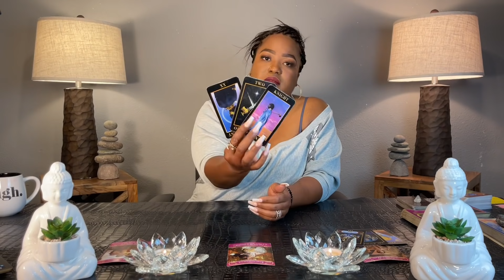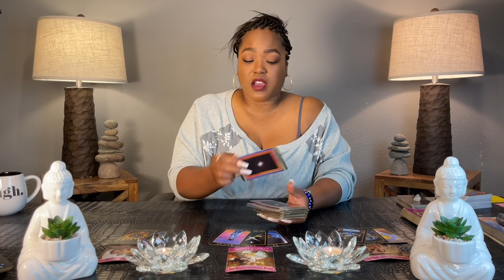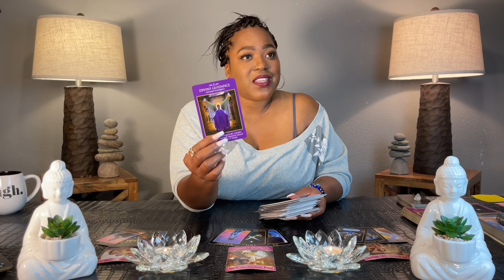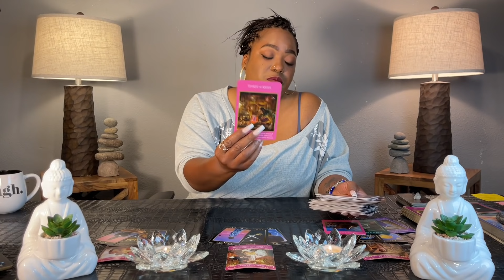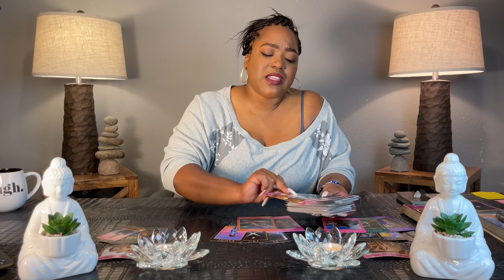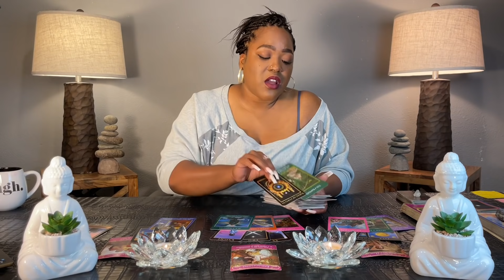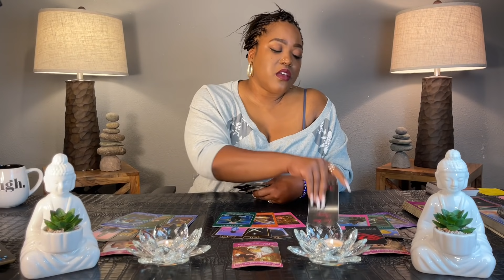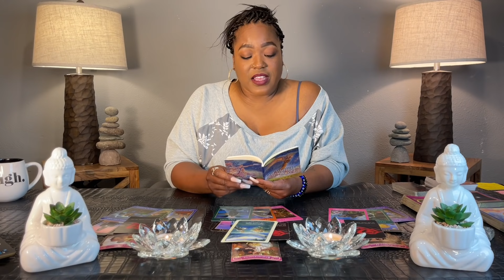LIBRA ~ A Major Breakthrough, This is Deeper Than You Thought | MID JUNE TAROT 2021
This reading will find out what you need to know about a lover or love interest. We will spill the tea on how they feel, their intentions, and their desires moving forward. I hope you gain clarity from this reading and Thank you for stopping by!
Love & Light 💜✨